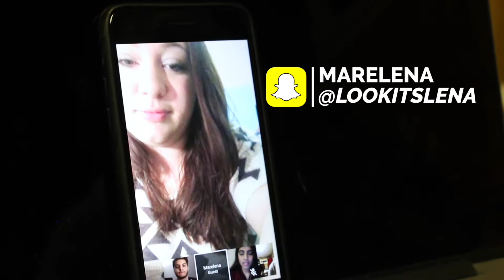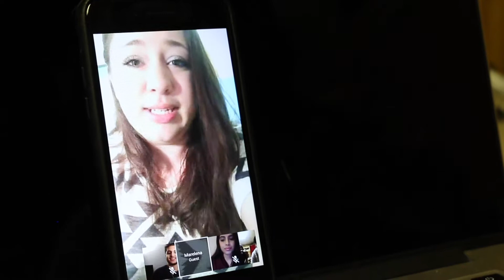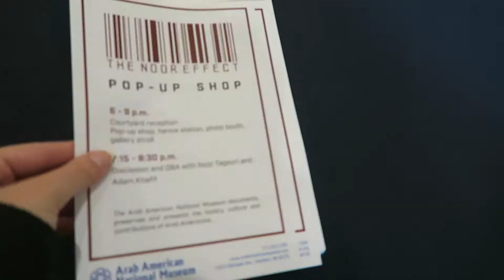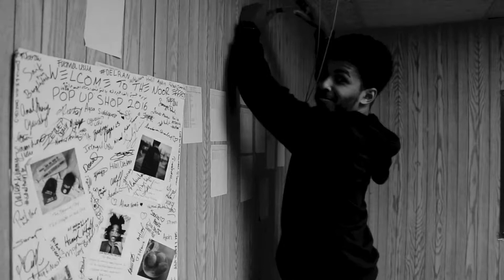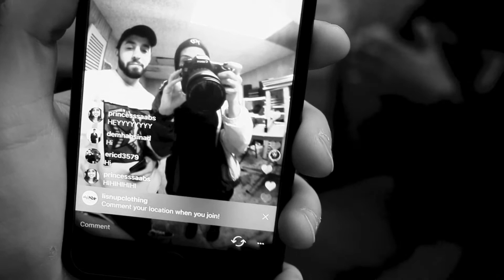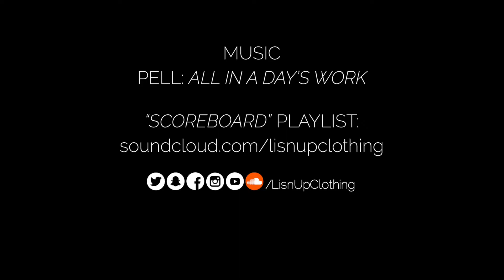WHY LISN UP | LISN UP SCOREBOARD TRACK 3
🎧 Scoreboard Track 3 Soundtrack:
Pell: "All In A Day's Work"

📽 Lisn Up Clothing Presents:
Scoreboard Video Series

Lisn Up Clothing was started by a group of high school students in Boston in 2011. Donating 50% of our profit to charity, we have created a unique brand with its roots in social entrepreneurship and hip hop. We have worked with various community leaders from NFL Players, Olympic Athletes, artists like Lupe Fiasco and Yuna, and journalist Noor Tagouri to release collections for causes. We went from selling clothing at events and conferences to touring the country hosting our own pop up shops for charity.

In an effort to document the journey of the Lisn Up Clothing brand and its team, the Scoreboard Video Series serves as an extension of our Snapchat and Instagram Live adventures. Get a peek into the hustle, process and unique bond behind the brand that is working tirelessly to give its supporters a one of a kind experience.